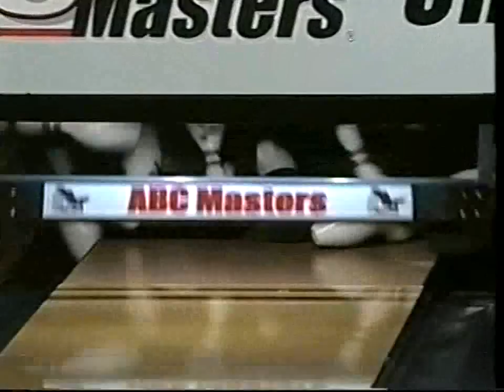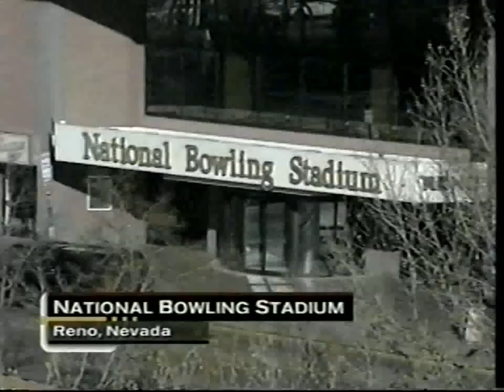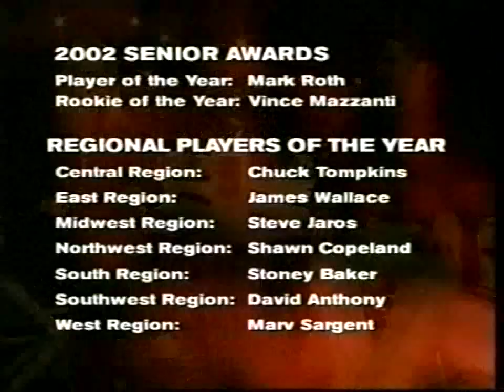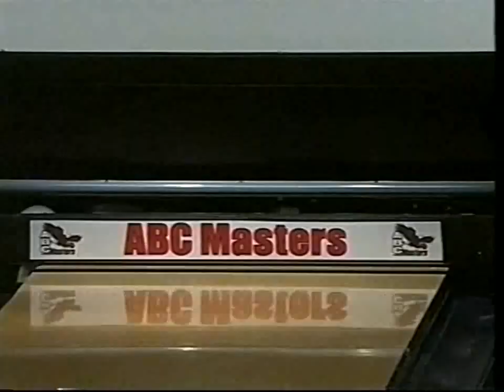2003 ABC Masters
2003 ABC Masters. The first match features Norm Duke versus Walter Ray Williams Jr. The second match features Jason Williams versus Walter Ray Williams Jr. The championship match features Bryan Smith versus Walter Ray Williams Jr.